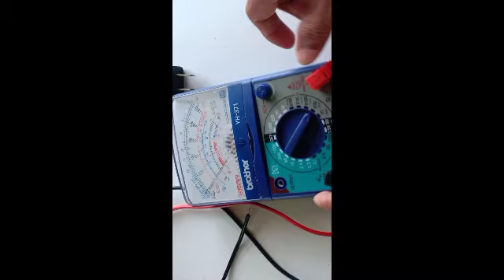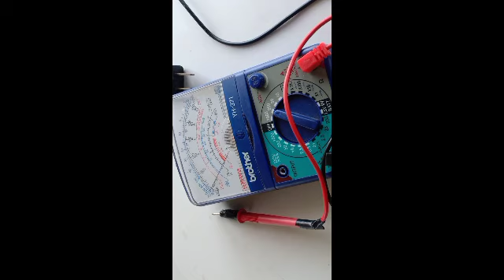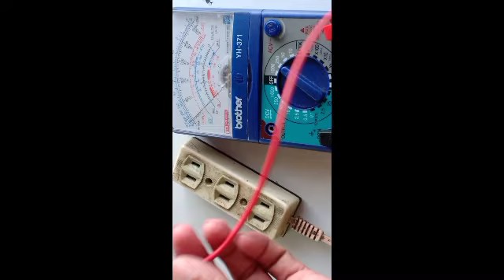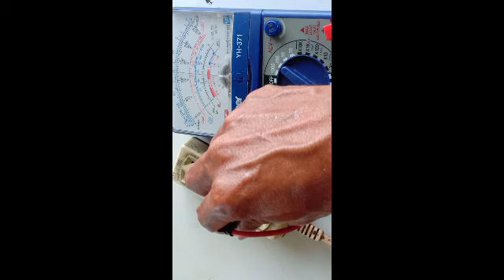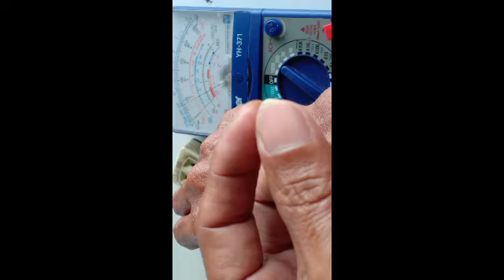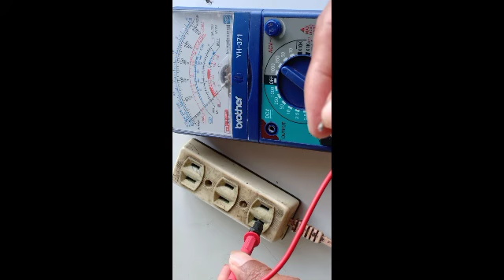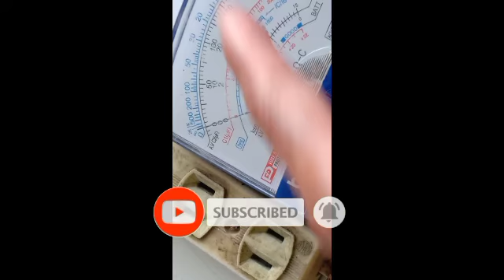paano malaman kung saan ang live at nuteral.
mex vlog